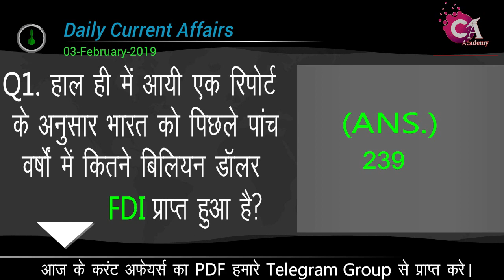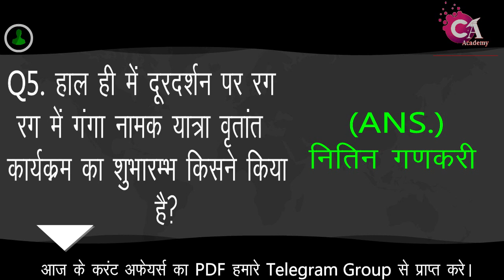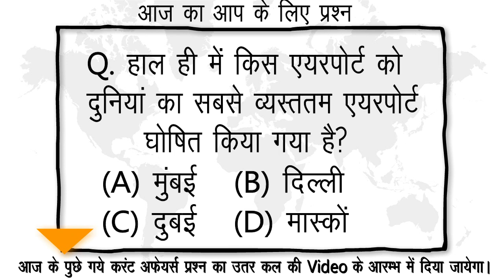03 February 2019 CURRENT AFFAIRS || DAILY CURRENT AFFAIRS || करंट अफेयर्स || CreativeAcademy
आज की CURRENT AFFAIRS ( करंट अफेयर्स) का PDF प्राप्त करने के लिए हमारे टेलीग्राम चैंनल ज्वाइन करे

Point Point Mein :- की और वीडियो देखने के लिए ►

उत्तराखंड का इतिहास :-  की वीडियो देखने के लिए ►